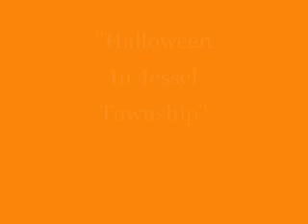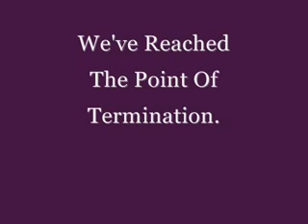Halloween In Jessel Township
Promo flick #119 is a video tribute to the acting career of Patricia Jessel.